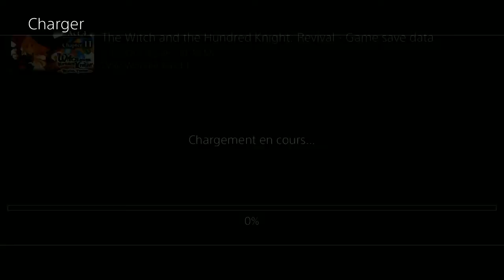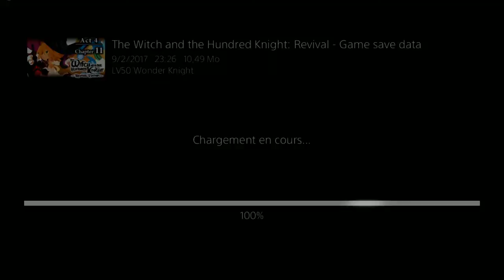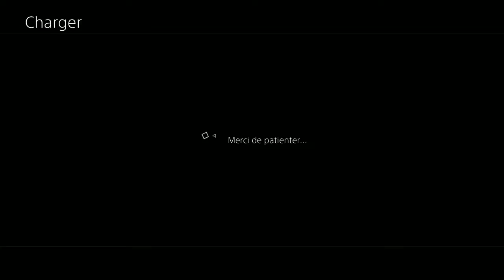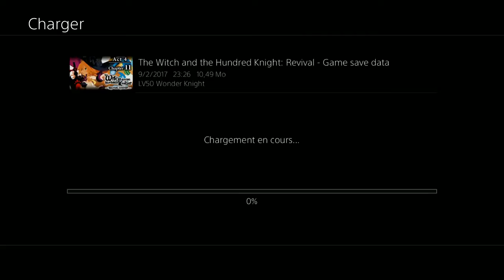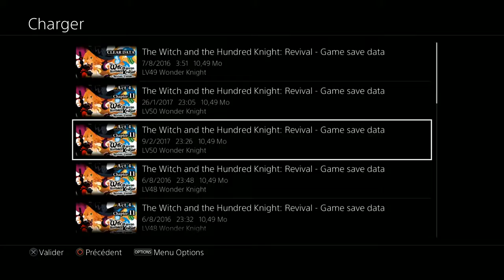The Witch and the Hundred Knight - #62 - Farm d'armes